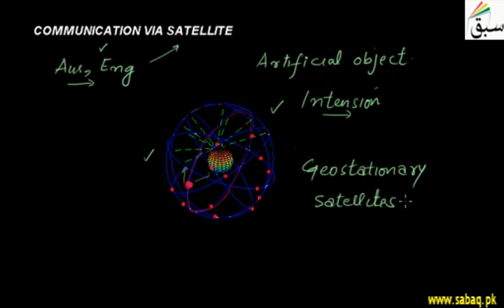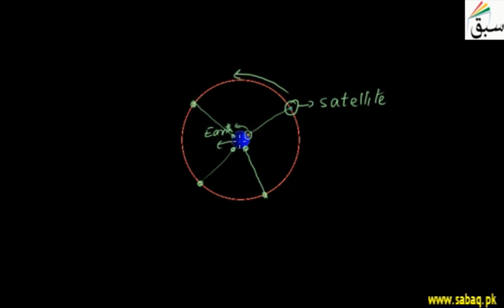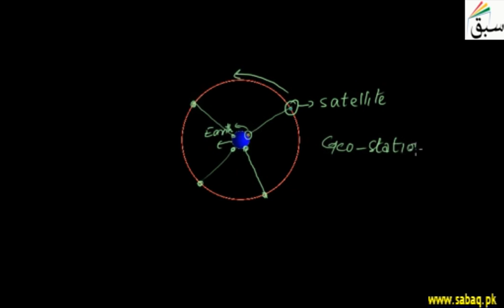Communication Via Satellite, Physics Lecture | Sabaq.pk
It relays, amplifies radio telecommunications signals via a transponder.
This video is about: Communication Via Satellite. Practice tests and free video lectures for Physics, Chemistry, Biology, Math’s, Computer Science, English & more subjects are also available at Sabaq.pk. So, subscribe to Sabaq.pk/Sabaq Foundation now and get high marks in your exams.

CLASSES WE COVER AT SABAQ.PK / SABAQ FOUNDATION:

1. KG
2. Class 1
3. Class 2
4. Class 3
5. Class 4
6. Class 5
7. Class 6
8. Class 7
9. Class 8
10. Class 9
11. Class 10
12. Class 11
13. Class 12
14. Class 13
15. Class 14
16. MCAT
17. ECAT
18. CSS

BOARDS WE COVER AT SABAQ.PK / SABAQ FOUNDATION:

1. FBISE
2. Punjab Board
3. Sindh Board
4. KP Board
5. Balochistan Board
6. Cambridge

STUDY MATERIAL WE OFFER AT SABAQ.PK / SABAQ FOUNDATION:

1. Physics Lectures
2. Chemistry Lectures
3. Mathematics Lectures
4. Biology Lectures
5. English Lectures
6. General Science Lectures
7. Computer Science Lectures
8. General Math Lectures
9. Accounting Lectures
10. Statistics Lectures
11. Advance Accounting Lectures
12. Cost Accounting Lectures
13. Practice Tests
14. Physics Practical
15. Chemistry Practical